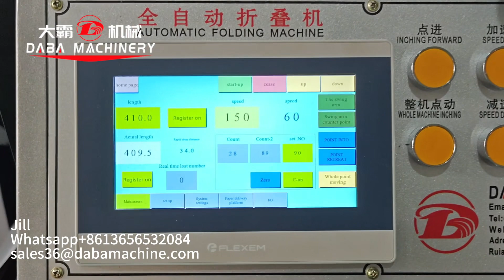Adhesive label boarding pass ticket thermal paper A4 paper fan "Z” type folding machine & conveyor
DBZY series automatic adhesive labels folding machine with conveyor table
- With separate unwinding unit
- With slitting unit
- With liftable conveyor table
- It is the most ideal model for label folding in various printing plants.
- Can save a lot of labor resources.